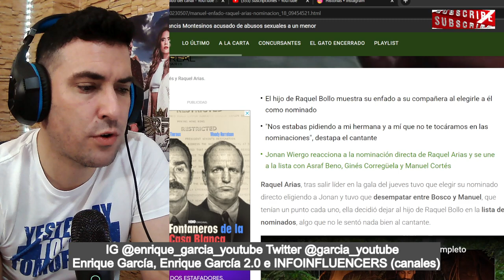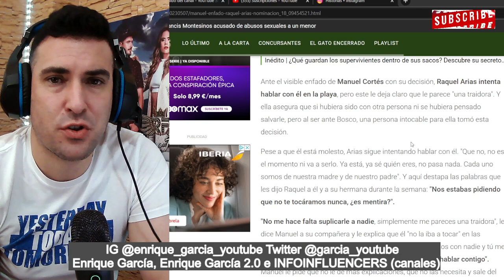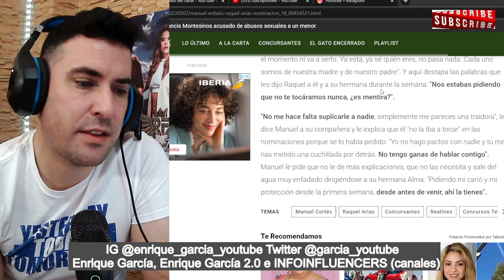BRONCA entre Manuel Cortés y Raquel Arias en supervivientes 2023